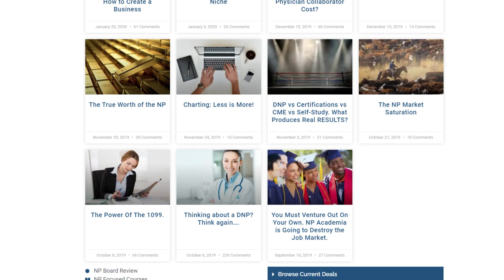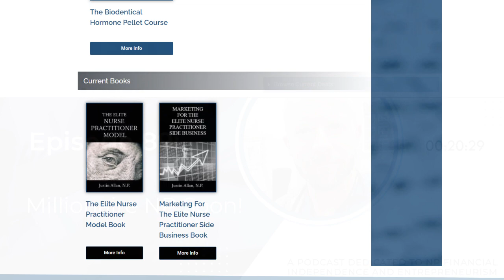Elite NP Podcast #89: Millionaire NP Soon!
In today's follow-up episode, we'll be talking to Noreen, who is a returning Family N.P. to whom we spoke way back in episode 34 where we discussed growth strategies for her then-new practice. Since we last spoke her business has grown significantly and Noreen comes back to the show looking for assistance on hiring help to grow even more, adding new services to her practice, and navigating the challenges that come with this kind of success.

This is a special episode because we talk about the challenges and questions that pop up when you're in a more advanced and successful stage of your practice, you have to start thinking not only about growth but also strategies to protect yourself and your practice financially, Noreen's story is a great example of how the Elite N.P. model work wonders when followed correctly, working hard and smart you can be a millionaire too.